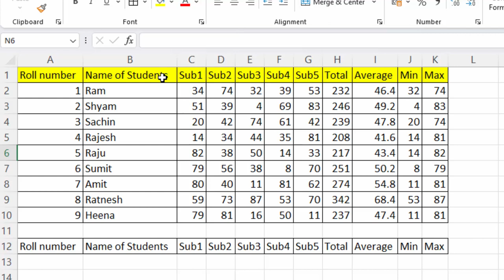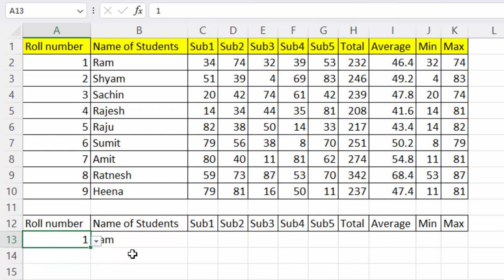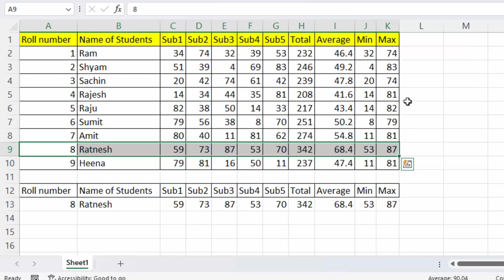How to use Dget formula in Microsoft Excel in hindi@COMPUTEREXCELSOLUTION